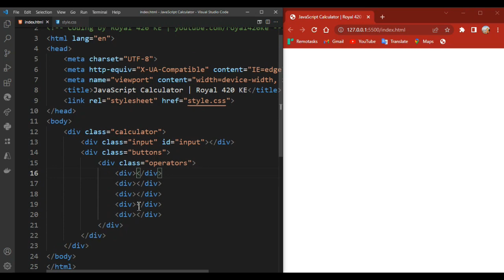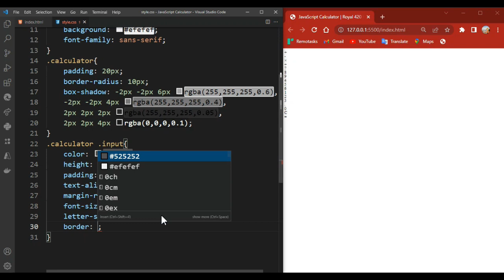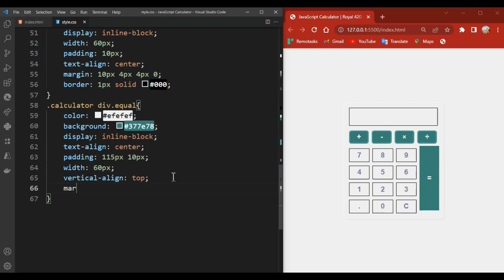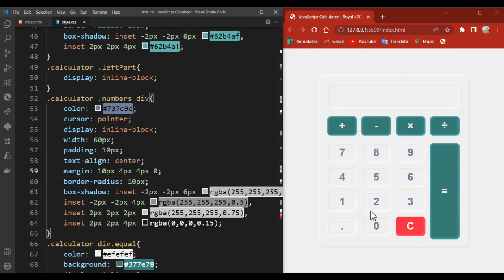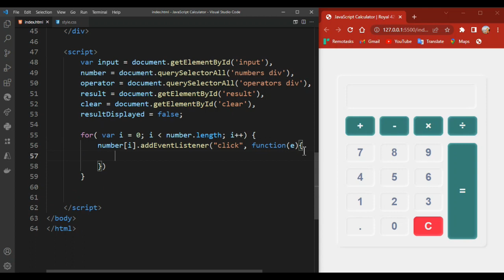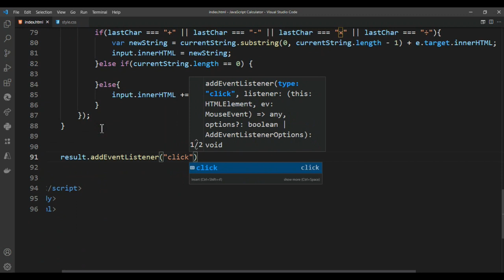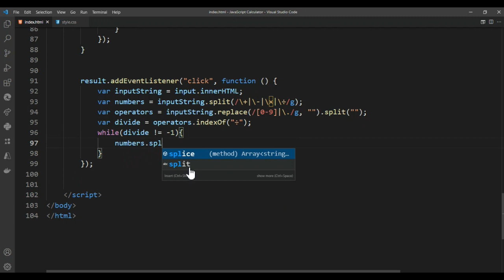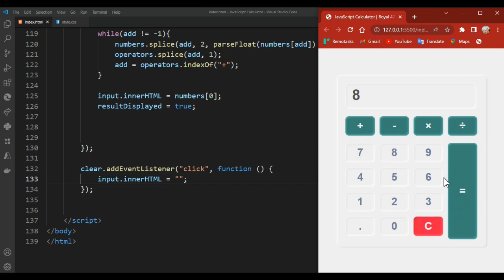JavaScript Calculator Project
-TIMESTAMPS-
0:00 - intro
0:11 - Working JavaScript Calculator preview
1:28 - HTML Elements
3:12 - Adding background color
3:26 - Adding box shadow
4:13 - styling input
4:49 - Further styling
9:25 - JavaScript part
19:01 - Working JavaScript Calculator preview
19:41 - please subscribe us